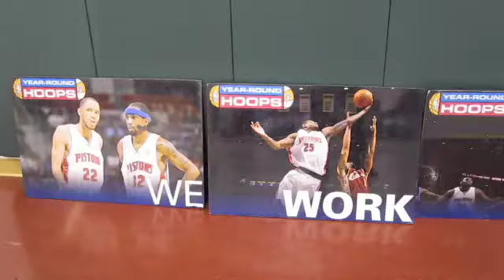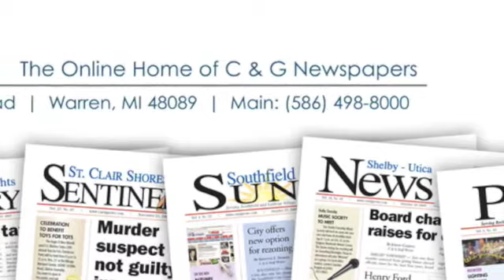Detroit Pistons Visit Edison Oakland Public School Academy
Students at Edison Oakland Public School Academy in Southfield were treated to a visit by Aaron Smith, director of the Palace Sports & Entertainment Year-Round Hoops program on Nov. 9.